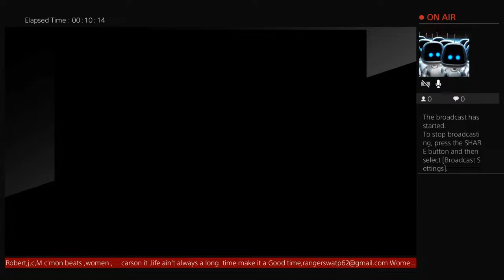Robert James Cunningham Miller channel,Scotland UK better be real with Killah, B KK